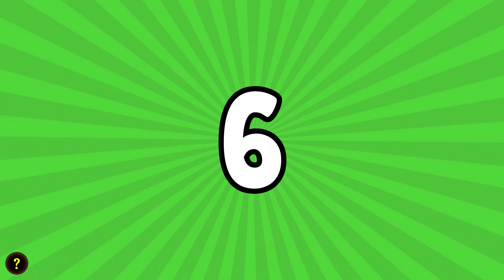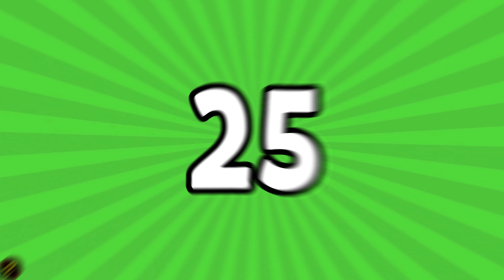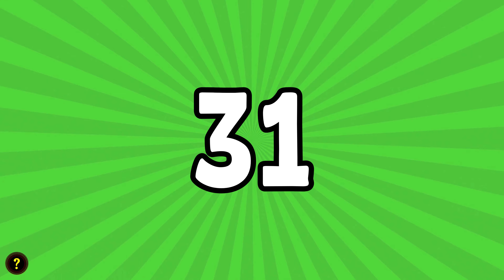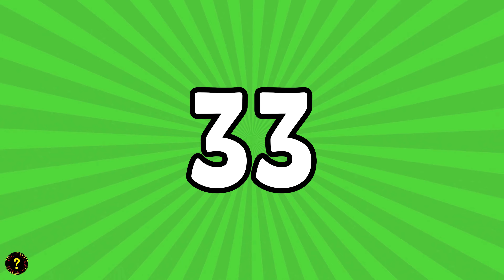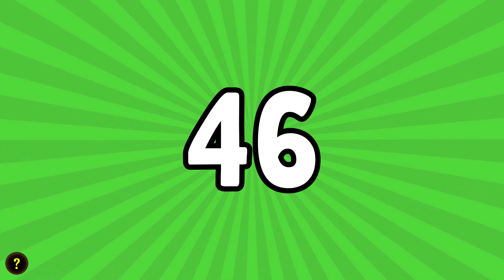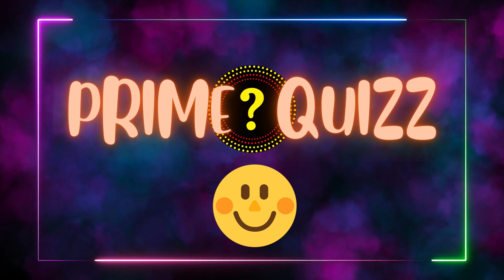ADIVINHE A MARCA PELO LOGO | 50 logos famosos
Nesse divertido jogo você terá que adivinhar a marca pelo logotipo, mais você terá apenas 3 segundos para adivinhar. Quero ver se você consegue acertar todos sem errar nenhum...😃
Venha se divertir com a gente.